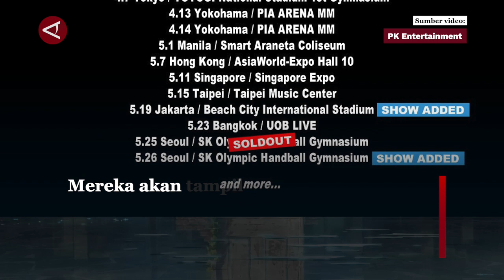RADWIMPS akan konser di Indonesia pada Mei 2024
ANTARA - Band rock asal Jepang RADWIMPS mengumumkan jadwal konser kedua di Indonesia. Mereka akan menggelar tur terbaru mereka yang bertajuk ‘The Way You Yawn, and the Outcry of Peace' di Jakarta, Minggu, 19 Mei  di Beach City International Stadium, Ancol, Jakarta.  (Nanien Yuniar/Satrio Marwanto/Nusantara Mulkan)